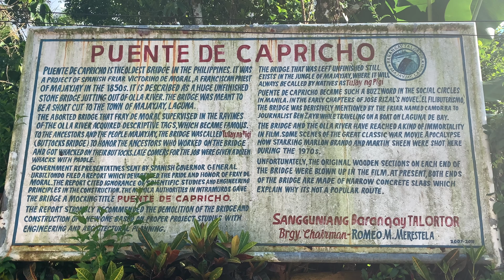Puente de Capricho - Majayjay, Laguna | Oldest Bridge | Faces, Places and Traces | Episode 105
Puente de Capricho - Majayjay, Laguna

Puente de Capricho is the oldest bridge in the Philippines.  It was a project of a Spanish Friar and unfinished. It's known in Majayjay as "Tulay na Page."

Dr. Jose P. Rizal mentioned the bridge and the Spanish Friar in his book, El Filibustirismo.

*Puente de Capricho is located at Barangay Talortor, Majayjay, Laguna